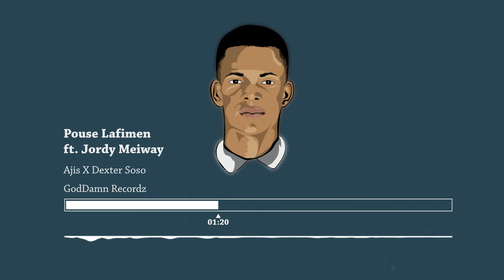Ajis Scott, Dexter Soso - Pouse Lafimen ft. Jordy Meiway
Listen To "GodDamn Radio"

Connect with "GodDamn Recordz" for more.